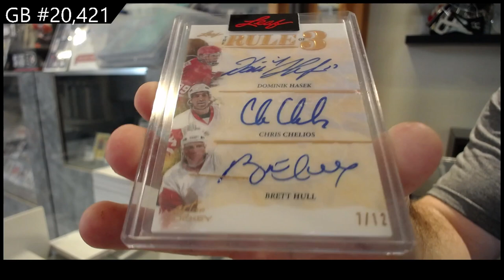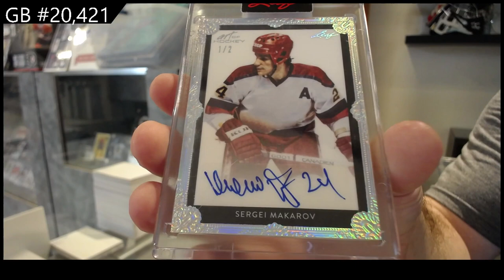2021-22 Leaf Art of Hockey Box Break - C&C GB #20,421